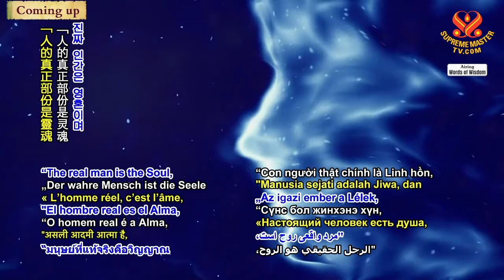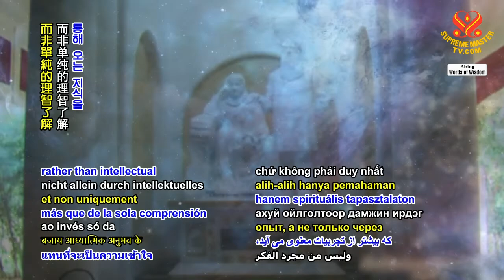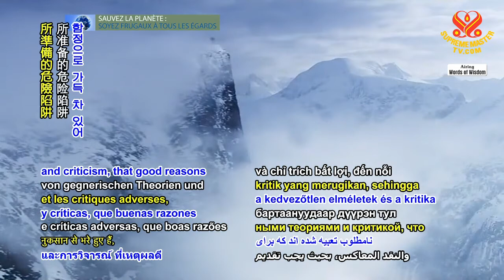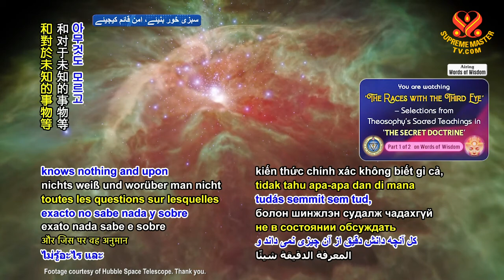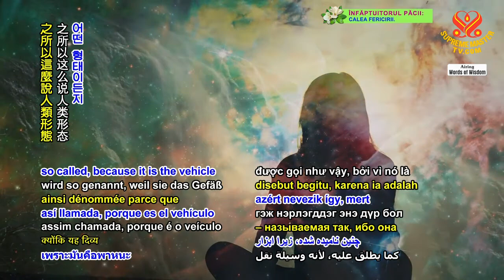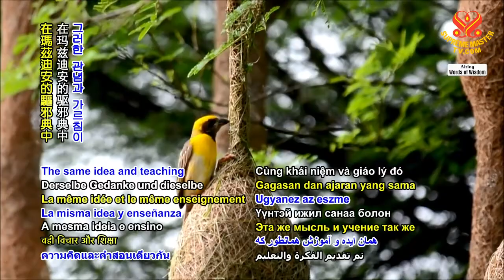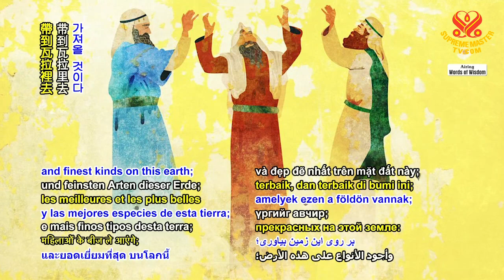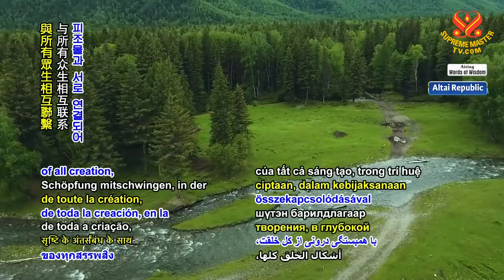1448 WOW Selections from Theosophy’s Sacred Teachings in “The Secret Doctrine,” Part 1 of 2